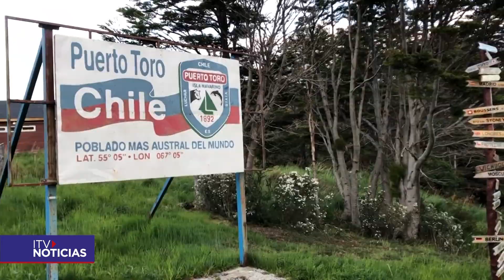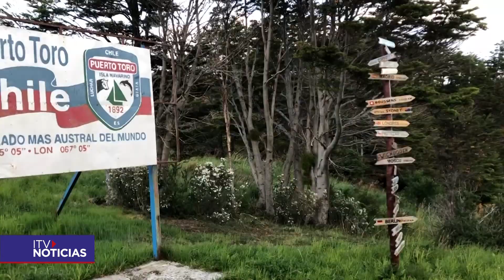Profesionales y especialistas viajarán a Puerto Toro para trabajar por la escasez hídrica